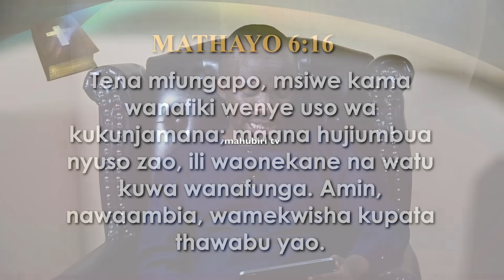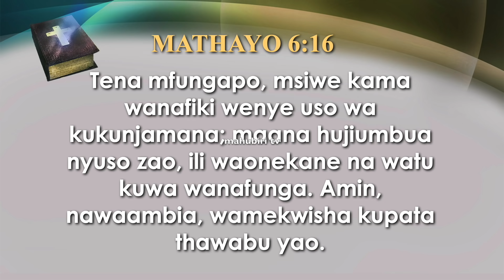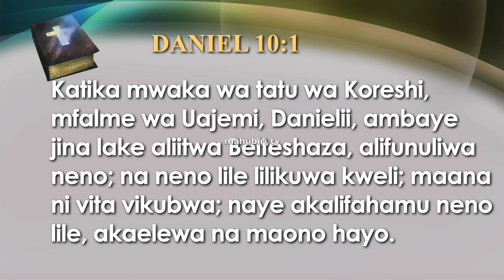AINA 7 ZA KUFUNGA